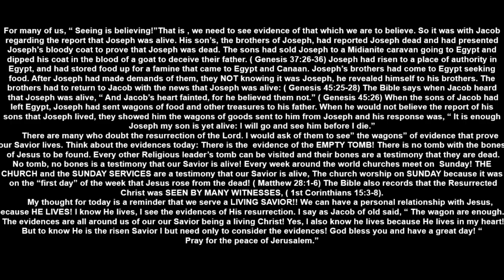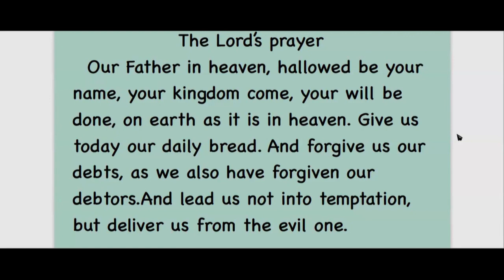20240503讲故事配英文字幕